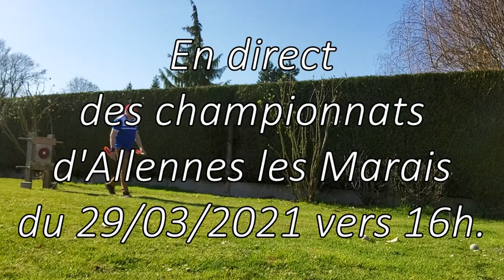Javelot tir sur cible - Entrainement 29 mars 2021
Entraînement en plein air à la maison car salle fermée à cause du covid.
27 pts en 12 tours avec 4 coups de 1 soit 7 bagues au total.